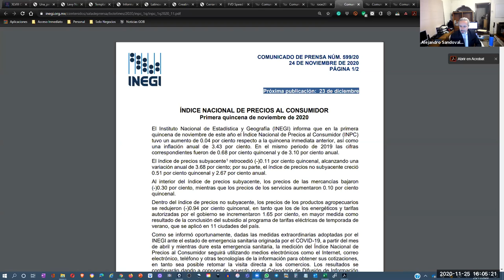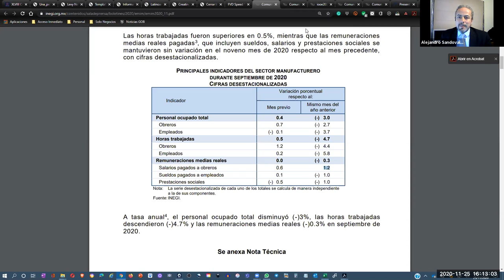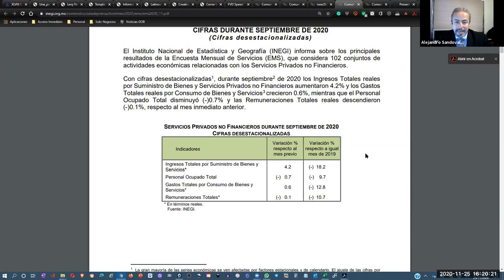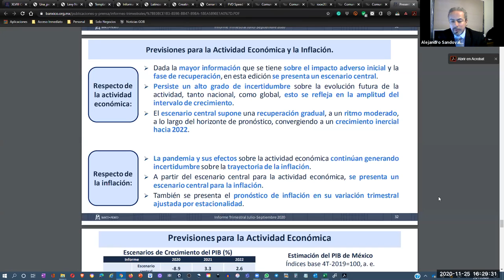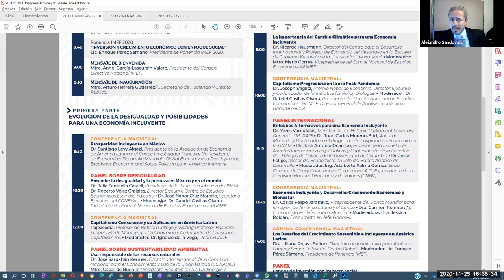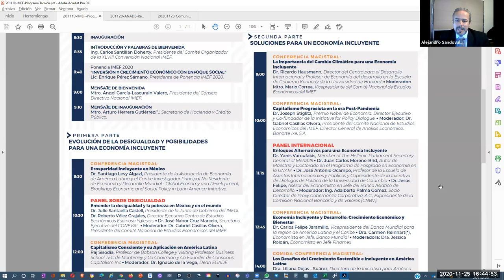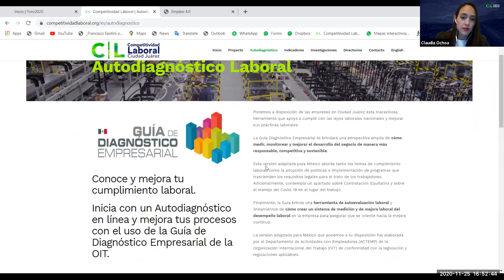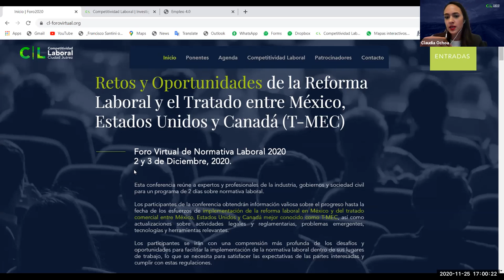[SNR] Solo Negocios Radio del 25 de noviembre de 2020